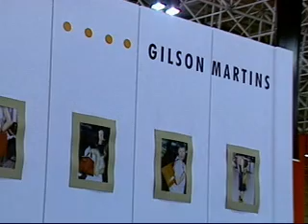Falando de Arte II na TVRIO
O artista plástico e designer de moda  Gilson Martins, apresenta sua exposição "Antes da Bolsa" realizada no Riocentro RJ Brazil.

Direção: Fernando Guisard
TVRIO Agencia de Conteudo Viral
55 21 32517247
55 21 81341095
SKYPE: TVRIO1